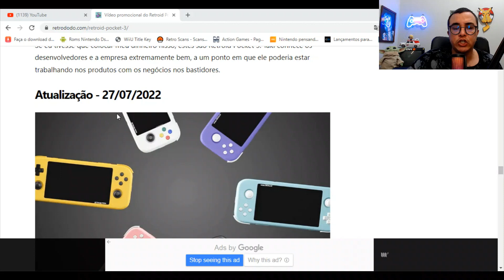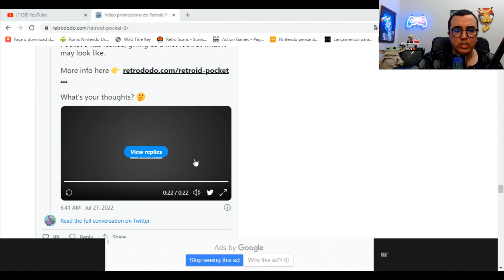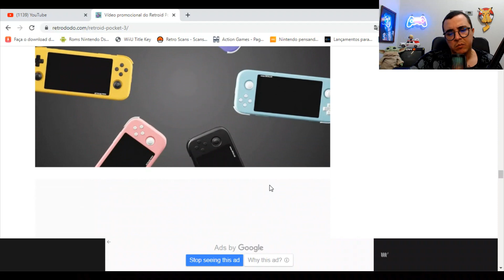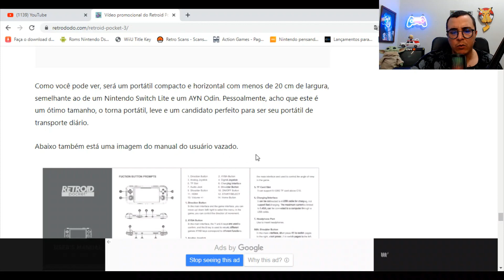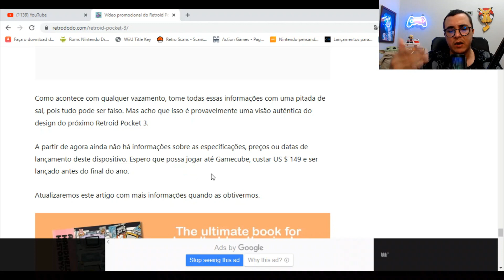VAZOU! RETROID POCKET 3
À medida que nos aproximamos da data de lançamento desconhecida, mais e mais informações estão sendo vazadas sobre o próximo Retroid Pocket 3.
Em 27 de julho de 2022, chegou ao nosso conhecimento que um vídeo promocional vazou mostrando o que poderia ser o próximo Retroid Pocket 3.